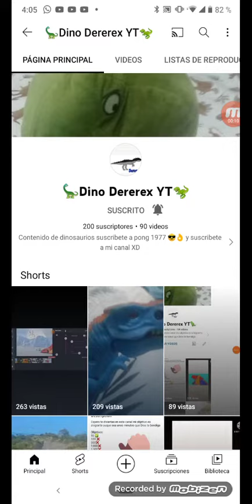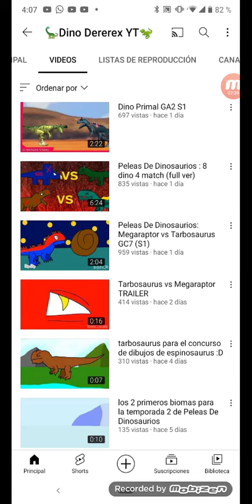La video reacción al video : Dino Primal GB1 s1